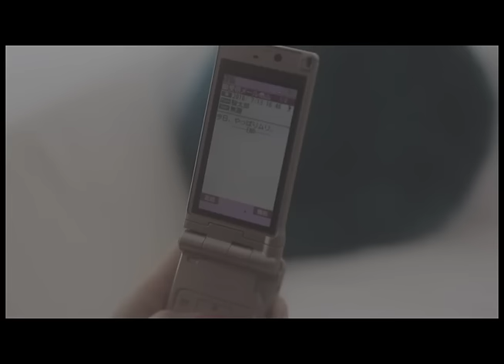CHIHIRO - Bye-Bad-Bye（Official MV）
CHIHIRO - Bye-Bad-Bye

ー
Music & Lyric:CHIHIRO

さよならって最後だって分かってる
君との距離はもう変わらない
私が『YES』と言えば終わる
こんなの恋じゃないね
Bye-Bad-Bye

Yeah...No more cry
Yeah...No more cry

痛い痛い胸の奥
また突き刺さる Regret
イタイイタイ子はもう嫌
でもハマっちゃうよ 君の罠

『愛してる』にすかさず
『好き』だと返すのは
いつだって不安だから
涙抱いたまま I wanna...

もう一度 あの場所へ戻れるなら
もう一度 あの日の二人をください
もう二度と 弱い自分はいらない
もう二度と こんな恋したくない

Bye-Bad-Bye

Yeah...No more cry
Yeah...No more cry

嘘つかないでよ これ以上
優しくしないで 辛いから
そんなんじゃないよ 本当の恋
分かった顔しないで Baby

Bye-Bad-Bye

恋人ごっこしながら 君の肩に触れてみた
すごくすごく冷たくて涙がこぼれてく
抱きしめないで嘘なら
曖昧はなぜ？ Tell me why
ずっと孤独ならば
Say Bye-Bad-Bye

Bye-Bad-Bye

君への想いは届かない
Bye-Bad-Bye